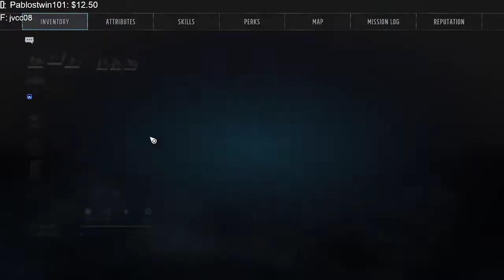Wasteland 3 - Part 4 - Recruiting cannibals